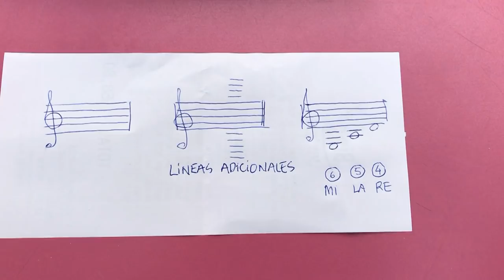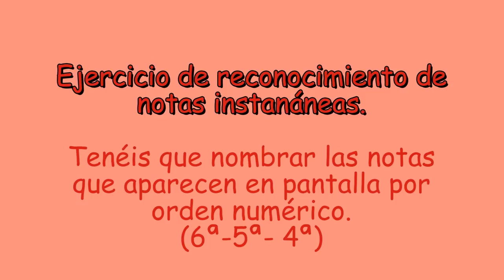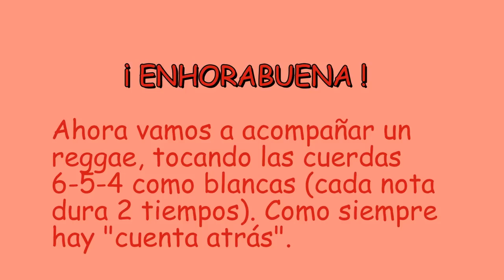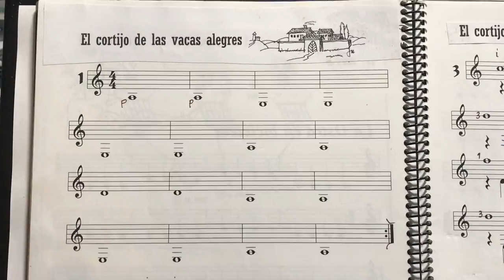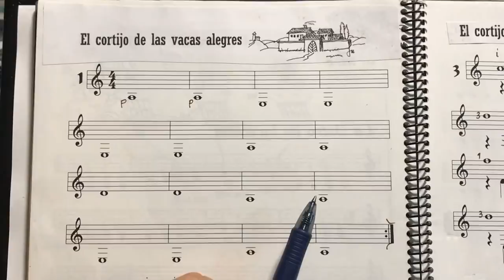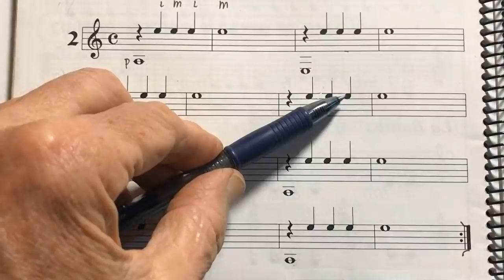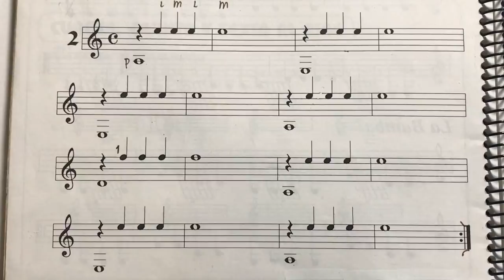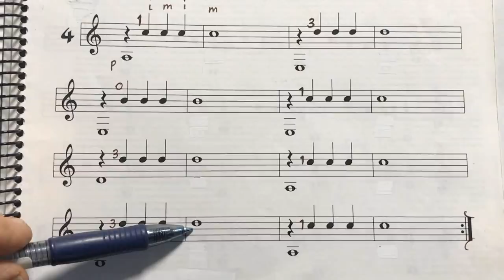El Curso de Guitarra por Solfeo de MOYATAKOTKA - vídeo nº 6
Titulo: "La 6ª - 5ª - 4ª cuerda al aire.
En éste fascículo se añade tres cuerdas al aire, sabiendo el total de 9 notas de la 17. Tras unos ejercicios de reconocimiento de las notas y acompañando un reggae nos lanzamos a montar un tema de reggae con el "jam track", tocándolo a primera vista.

INDICE:
00:31        LAS LINEAS ADICIONALES DEL PENTAGRAMA
01:43       LAS CUERDAS MI-LA-RE, EJERCICIO DE IDENTIFICACIÓN
02:17       EJERCICIO DE IDENTIFICACIÓN POR NOMBRE
02:49       ACOMPAÑA UN REGGAE CON PARTITURA
03:34       EJERCICO DE LECTURA CON JAMTRACK Nº1
04:18      EJERCICO DE LECTURA CON JAMTRACK Nº 2
05:26      EJERCICO DE LECTURA CON JAMTRACK Nº3
05:49      EJERCICO DE LECTURA CON JAMTRACK Nº4
06:32      DESPEDIDA

El contenido de este vídeo es propiedad del autor